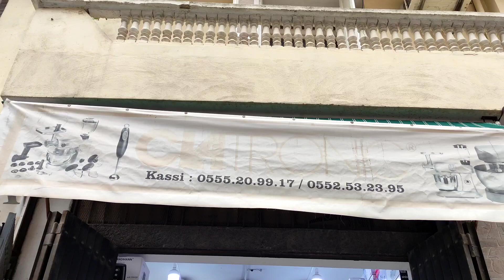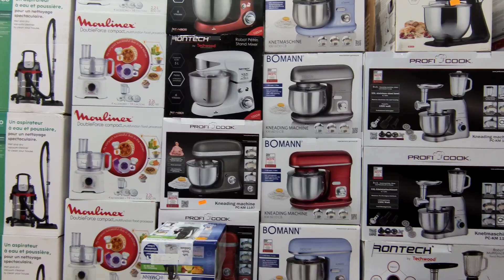presse agrumes Sinbo تخفيضات على عصارة الحمضيات. مع جولة خفيفة في المحل0552532395/0658995489